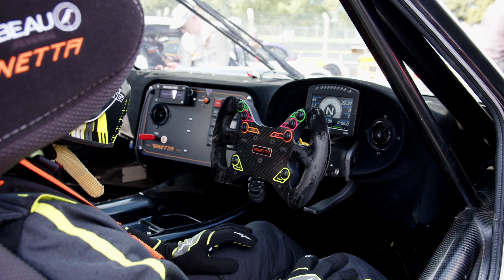Highlights from the 2022 GT Academy season